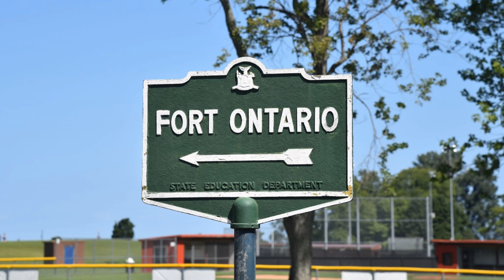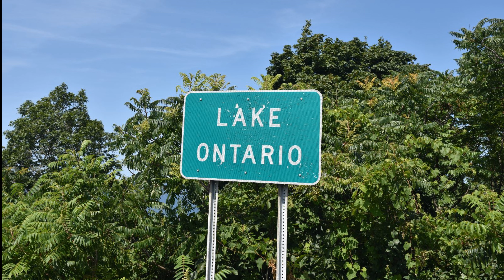Fort Ontario in Oswego, New York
Fort Ontario's Revolutionary War Weekend/ 18th Century Living History